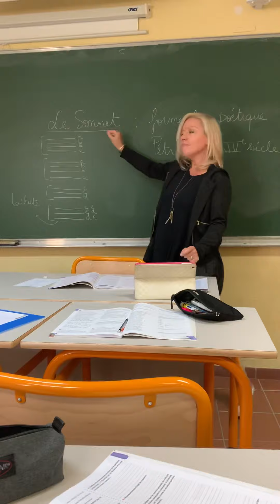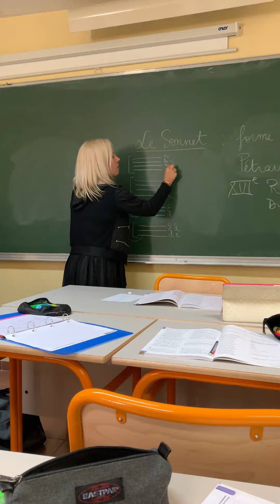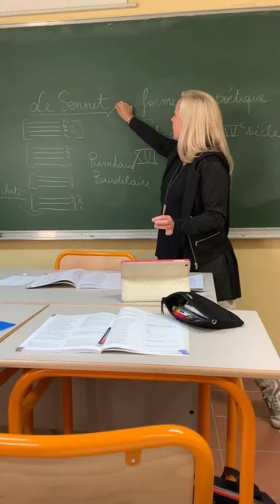Le Sonnet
Qu’est-ce-qu’un sonnet ?